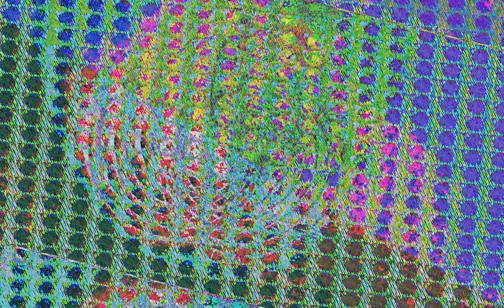[EPILEPSY WARNING] Movie 23 07 05 10h55m32s